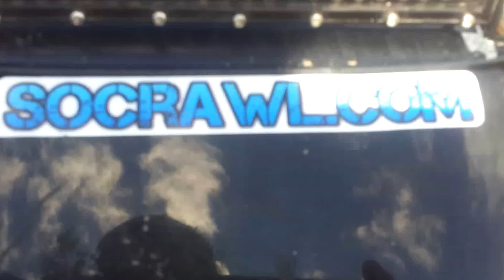F250 crew cab rc and racing trailer part1